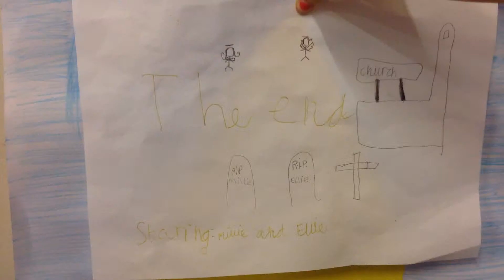Eloisa and Millie's Roadtrip